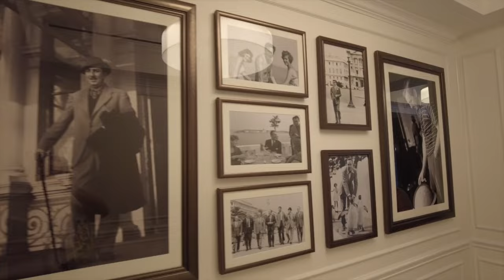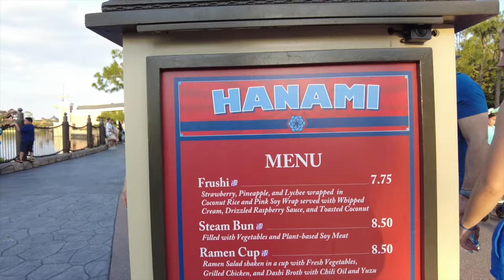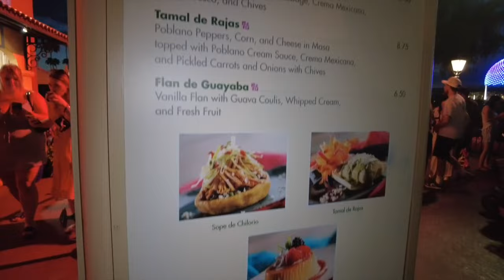Topolino's Character Breakfast and My Evening in EPCOT - Disney World Vlog Day 3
In this video, I share another vlog from my Disney World vacation.

Get $10 off your first Happy Planner purchase of over $50